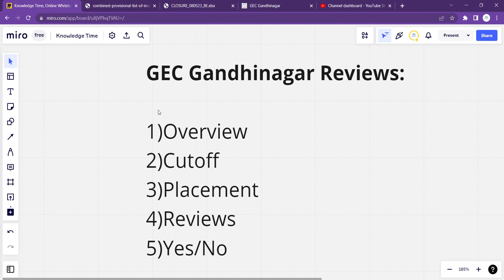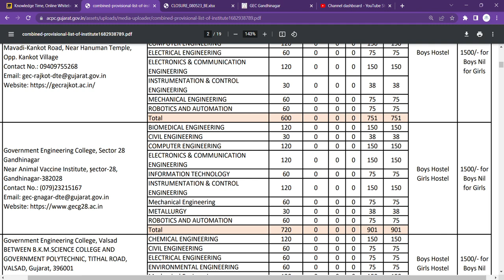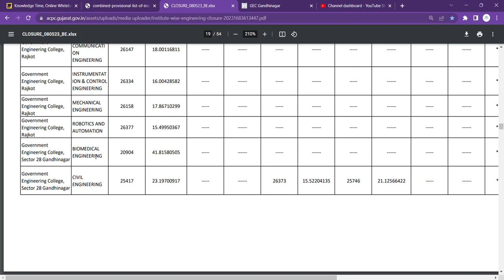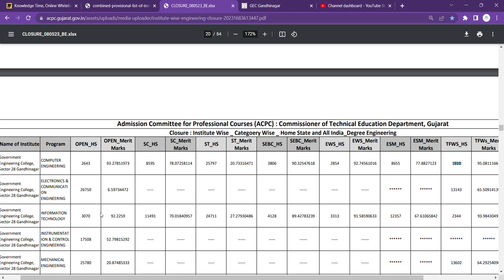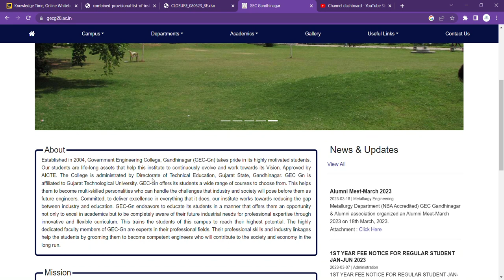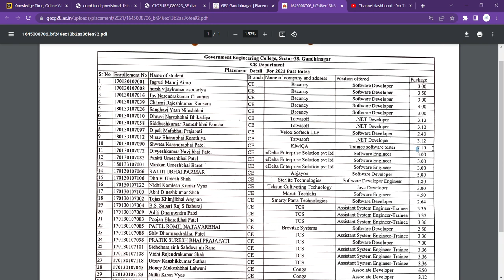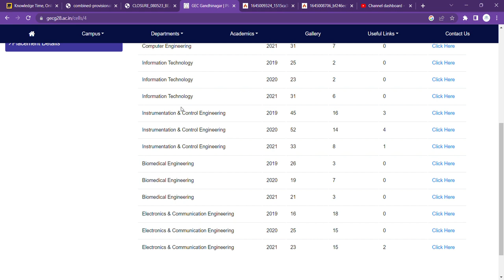GEC Gandhinagar Reviews: Placement, Fees, Cutoff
GEC Gandhinagar Placement
GEC Gandhinagar Cutoff

In this video, you will learn about GEC Gandhinagar Reviews: Placement, Fees, Cutoff